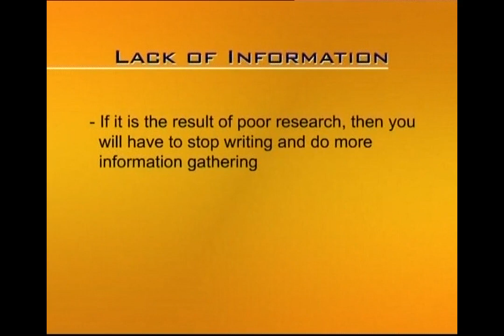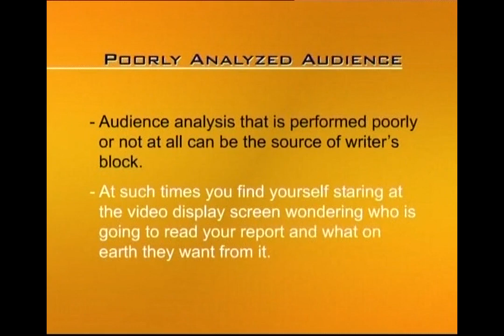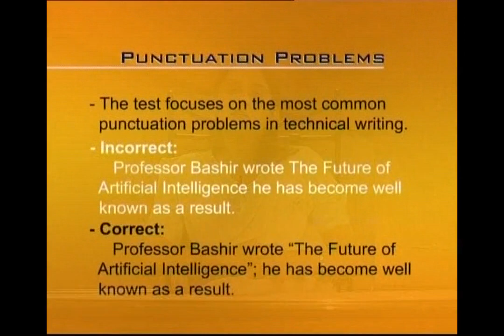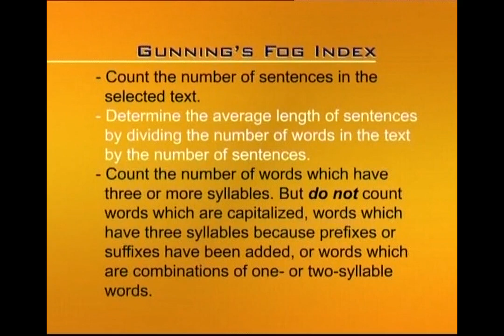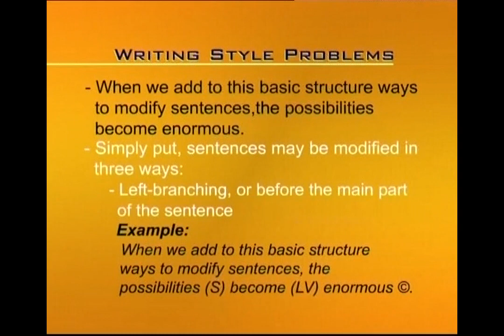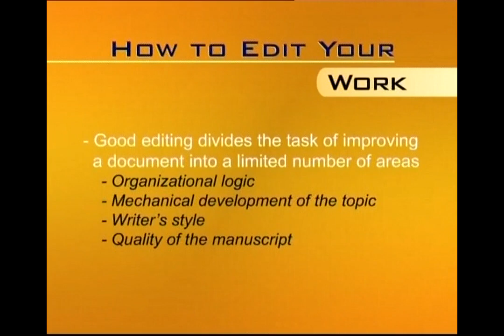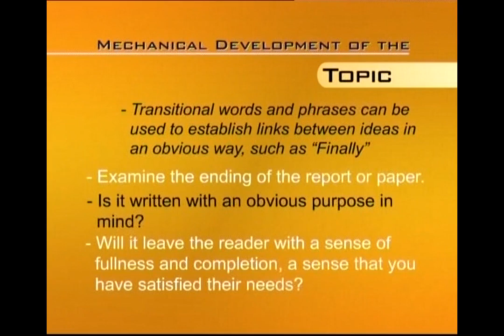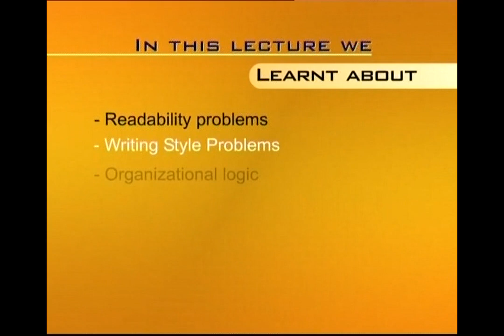How to Avoid Common Writing Problems | Business and Technical English Writing | ENG201_Lecture34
Lecture034: How to Avoid Common Writing Problems
by Saima Asghar